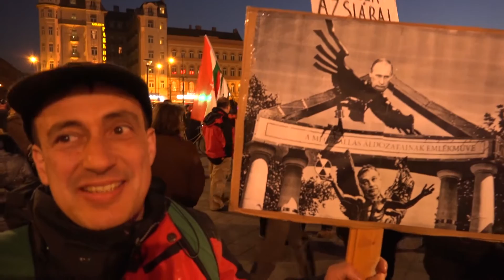Putyin Nyet! Európa Igen!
Pár ezer tüntető vonult ma a Keletitől a Nyugati pályaudvarhoz, hogy tiltakozzon Putyin keddi látogatása ellen.